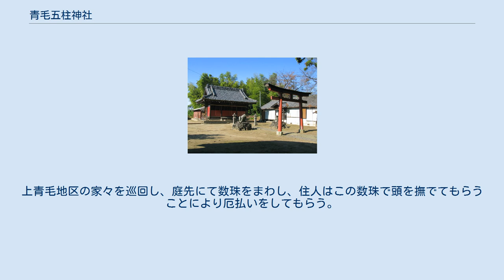青毛五柱神社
青毛五柱神社（おおげ ごはしらじんじゃ）は、埼玉県久喜市青毛字上青毛1140に所在する神社である。
 青毛五柱神社は鷲宮神社・天満宮・八幡様・猿田彦・稲荷神社という5つの神社が、当地に所在していたものを含め、集められ合祀されているために「五柱」（柱とは神々を数える際の単位として用いられる）という名称がついた。
このうち八幡様（字中村）・猿田彦（字中村）・稲荷神社（字川原）は1907年（明治40年）5月1日に合祀されている。
こうした経緯から、青毛五柱神社は五柱神社（ごはしらじんじゃ）・五柱社（ごちゅうしゃ）・青毛神社（おおげじんじゃ）とも称される。
地図においても表記のばらつきが見られる。
 境内地の面積は372坪である。
境内施設として本殿、社務所、祠、鳥居（2基）、手水舎、古井戸、灯籠（1718年（享保3年）のものと1863年（文久3年）のもの）、杉の木、梅の木、竹林、石橋、阿形の狛犬一対、「南無青面金剛」と彫られた石碑、「伊勢太々記念」と彫られた石碑、「竣工記念」と彫られた石碑、「放水記念」と彫られた石碑、「奉納石燈籠敷石」と彫られた石碑などである。
 祭礼は7月25日である。
この祭礼は「灯籠祭り」と称され、境内から約1kmに渡り長方形・行燈型の灯籠が設置される。
行燈は「弥次喜多道中」などの図柄を用いて制作する。
この行燈は地区（小字：上青毛・中村・川原・中島・本郷など）から5・6人の当番を出し作成される。
かつて1955年（昭和30年）頃までは祭礼の期間、境内にて漫才・声帯模写・芝居などが催されていた。
 この他、「子供百万遍」という行事が青毛字上青毛の耕地に存在する。
この行事はかつて、すべてを子供によって取り行われていたが、現在では少子化の影響もあり大人が補助を行っている。
日程は7月25日の祭礼より前に催されていたが、今日では学校との兼ね合いもあり7月25日前後の日曜日に行われている。
行事内容は小学生ほどの男子が数珠を手に「ナイダー　ナイダー」と唱え村回りをするというものである。
上青毛地区の家々を巡回し、庭先にて数珠をまわし、住人はこの数珠で頭を撫でてもらうことにより厄払いをしてもらう。
この後、常楽寺からの厄除札を青毛堀川の土手および耕地の上・下境にさして回るというものである。